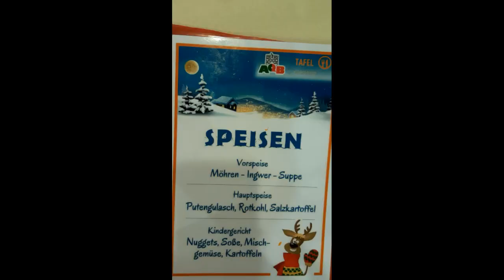Tafel Magdeburg veranstaltet Weihnachstsfeier für Bedürftige Messehallen ♡AQB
Tafel Magdeburg veranstaltet Weihnachstsfeier für Bedürftige AQB MESSEHALLEN

Ich war bei der Weihnachtsfeier die von den Tafeln in Magdeburg Messegelände Halle 2
veranstaltet wurde.Nach einer tollen Einweisung der Freiwilligen Helfer an unsere Plätze gab es Getränke und ein 3 Gänge Menüe für die Bedürftigen und ein tolles Rahmenprogramm .Es war eine Multi Kulti Veranstaltung beim Essen wurde darauf  geachtet das es kein Schweinefleisch gab.Die Kinder wurden beschenkt und die Erwachsenen konnten gegen eine kleine Spende einen selbstgemachten Artikel erwerben.
ICH kann nur Danke sagen
TOP LEISTUNG AQB MAGDEBURG UND DIE TAFELN